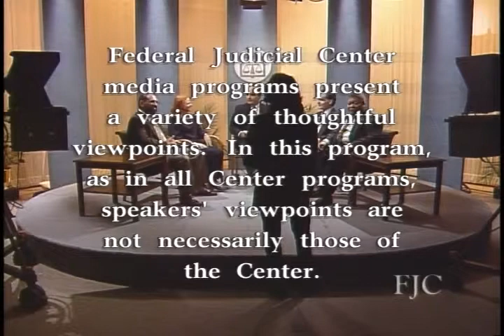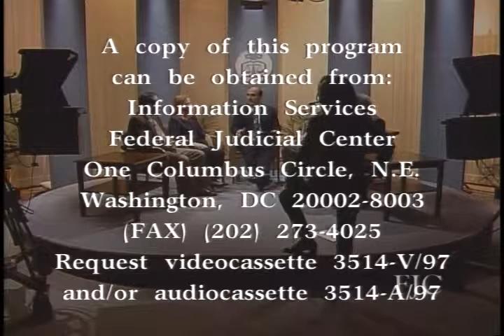Special Needs Offenders: An Overview of Gangs in the Federal System (Part 3 of 3)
Special Needs Offenders: An Overview of Gangs in the Federal System (Part 3 of 3) - Federal Judicial Center - AVA20689VNB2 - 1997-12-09 - This teleconference focuses on how federal probation and pretrial services officers can more effectively identify and manage gang members in their caseloads. The teleconference panel features two national experts, who discuss the investigation and supervision of gang members from the perspectives of federal probation and pretrial services and the Federal Bureau of Prisons. The panel also includes four probation officers, who discuss strategies they have found to be effective in supervising offenders and defendants who belong to gangs, as well as officer safety as it relates to gangs.  Featuring Victor Casillas; Darryl Leary; Mark J. Maggio; Thomas Miller; Dennise Orlando-Morningstar; Rachel Scott; Craig Trout; Dale Welling.